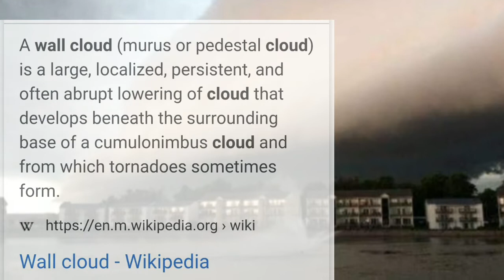WALL CLOUD IN TAWI TAWI, IPO IPO SA MARAWI